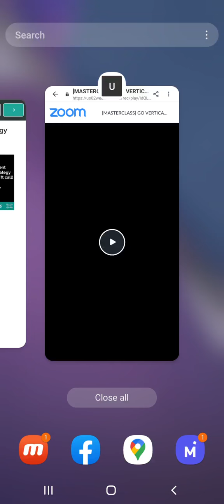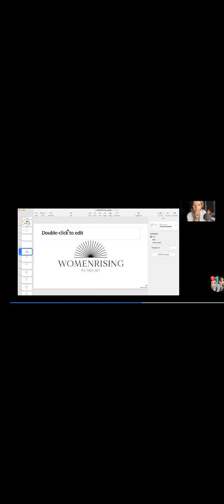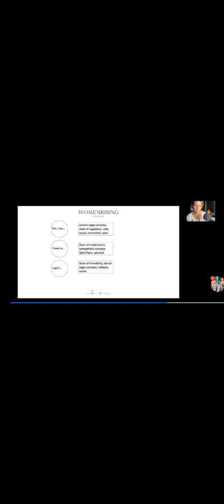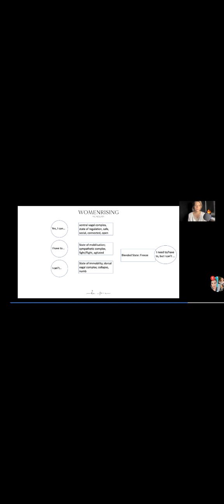Go Vertical Day 3